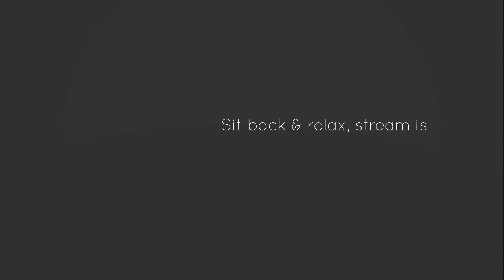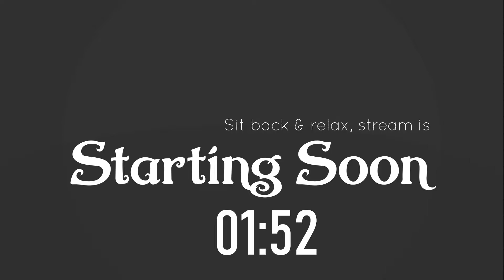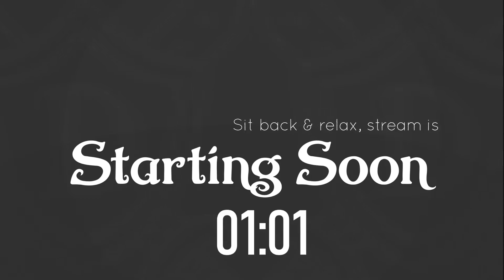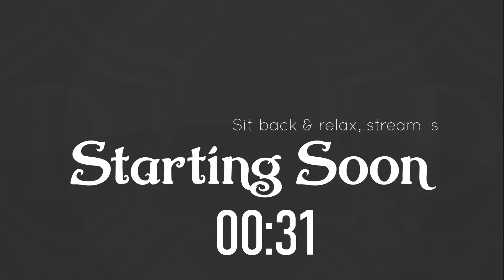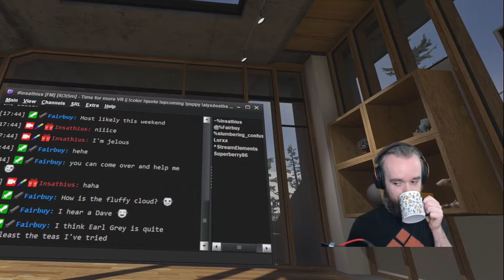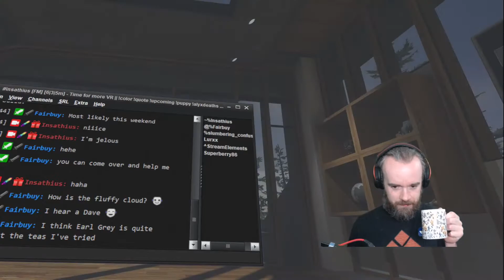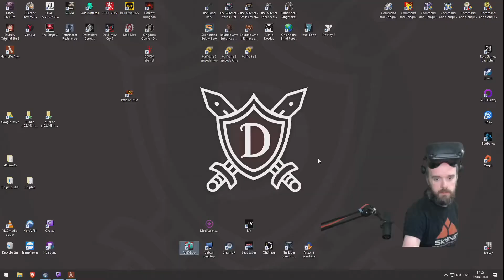Half-Life: Alyx (Part 27)